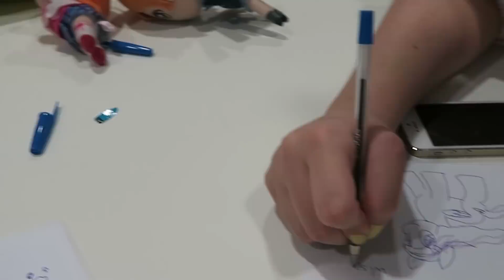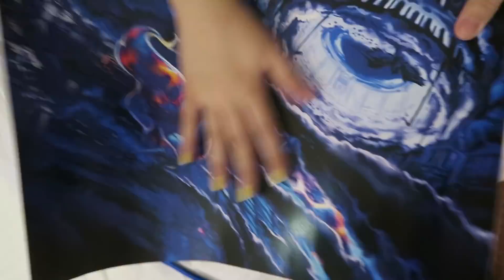SO MANY PONIES! UK Pony Con Vlog ! Ft MLPStopMotion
~✿❀ ⋆☆❤CLICK ME!❤☆⋆ ❀✿~
This is the Sunday vlog for UK PonyCon 2018!
 MLP Stop Motion (Lizzy) ,DunnoNyan (Beth) & chilled at pony con! I really hope you enjoy the vlog & a BIG THANK YOU to anyone who came up to us!

~✿❀ ⋆☆❤INFO❤☆⋆ ❀✿~